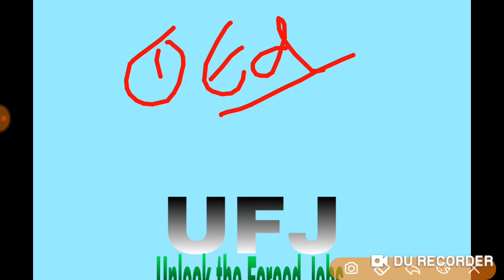Navy AA/SSR/MR carrying certificates for exam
Total previous questions video please click the link and going to discription and get previous questions: